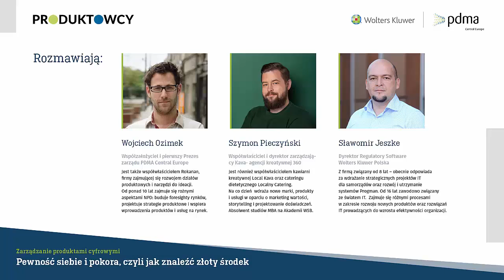Pewność siebie i pokora, czyli jak znaleźć złoty środek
Zbyt duża pokora i pewność siebie w product managementcie może często okazać się niezłą pułapką. Dlatego, aby dobrze rozwijać produkty w ramach oferty, najlepiej jest osiągnąć tzw. złoty środek. Jak to zrobić mówi Sławek Jeszke-Dyrektor Regulatory Software w Wolters Kluwer Polska w podcaście Produktowców - Wojciecha Ozimka i Szymona Pieczyńskiego.
Zachęcamy do wysłuchania całości na stronie Product Development and Management Association - Central Europe